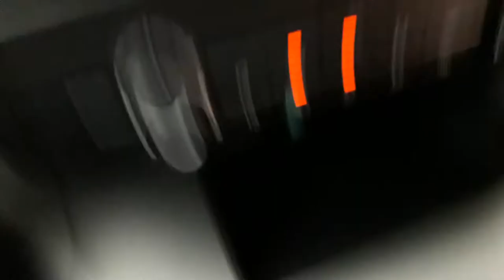Dannemarie, Haut Rhin 1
Dannemarie, Haut-Rhin
Dannemarie (German: Dammerkirch) is a commune in the Haut-Rhin department in Alsace in north-eastern France. It was the seat of a canton of the same name and is the seat of the Communauté de communes de la Porte d'Alsace. The town is situated in Sundgau between the towns of Mülhausen (approximately 27 km north) and Belfort (approximately 23 km west) and lies on the river Largue, a tributary of the Ill (a river which flows into the Rhein). It can be reached via the Routes départementales D-103 (Thann-Delle) and D-419 (Belfort-Altkirch-Basel).
In 1016 the town is mentioned as Danamarachiricha meaning "Church of the Lady Mary". Throughout history the name changed several times and took on some French and German forms. The name in the local German language was Dammerskirch. From the thirteenth century until 1324 it was part of the Ferrette region. Until the end of the Thirty Years' War in 1648 it was ruled over by the House of Habsburg before falling under the jurisdiction of Cardinal Mazarin.
• The railway viaduct on the Belfort-Mülhausen line is a 493m long stone arched bridge over the Largue. It was built in 1862 and has since been rebuilt and destroyed four times, in 1870, 1914, 1915 and 1944.
• The town hall or Hôtel de Ville